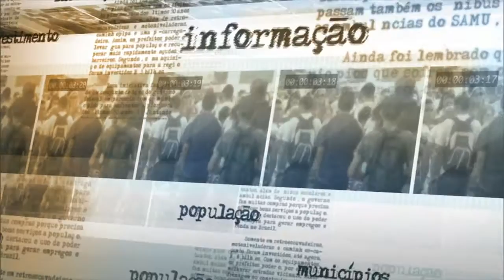Brasil avança para reduzir emissões por meio da geração de energia renovável, diz ministro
NOTÍCIAS DA FONTE - 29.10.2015: O ministro de Minas e Energia, Eduardo Braga, detalha o avanço do Brasil na geração de energia renovável após ter participado, nesta quinta-feira (29), de audiência sobre temas climáticos no Congresso Nacional.